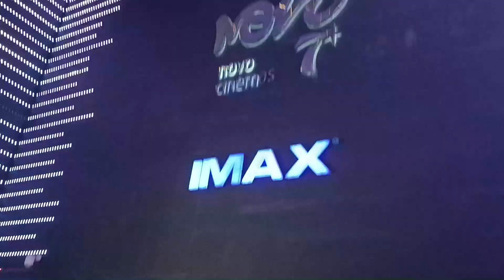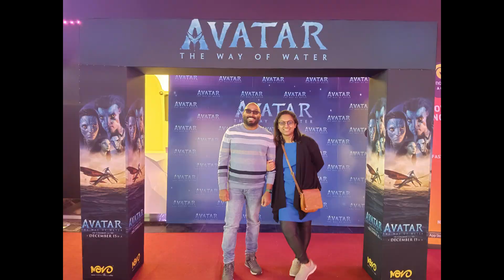new year celebration & mall of qatar IMAX videos